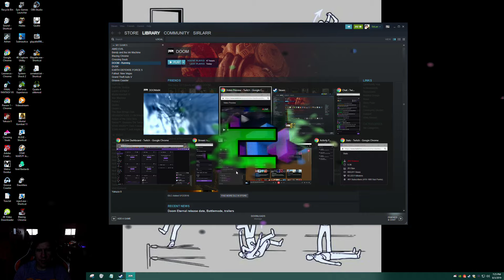Smol Doom - Lawrence Plays Doom Ultra-Nightmare Pt. 3